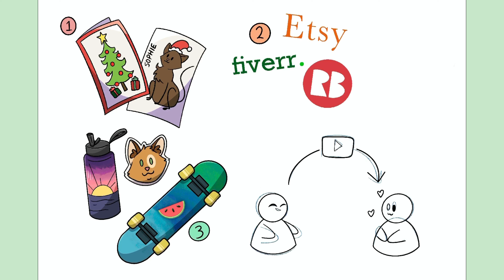Gift Ideas For An Artist's Friend! Fun Ways To Give PERSONAL GIFTS!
This is a video for all you artists out there who are scratching their heads wondering what to get their friends. Well, here yar and enjoy! :D

Or just look up ArtingWithRachu and I’ll come up!